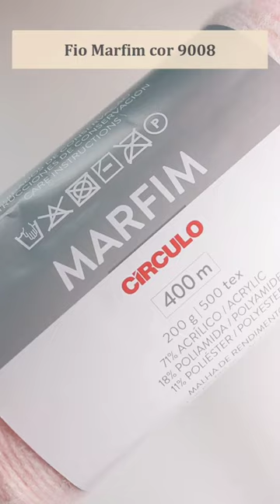FIO MARFIM DAS LOJAS CROCHETEIRAS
Se liga nesse fio Marfim lindo que está com a coleção completa no

🌷Loja: @crocheteiras.com.br
🌷Fio Marfim